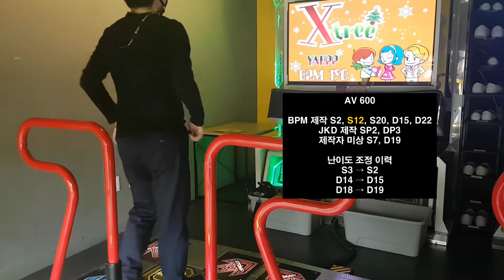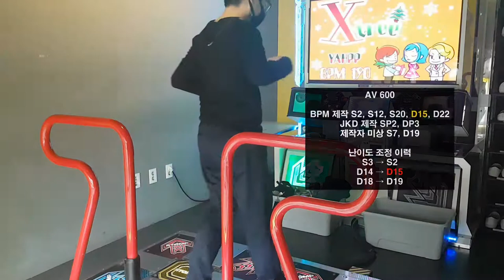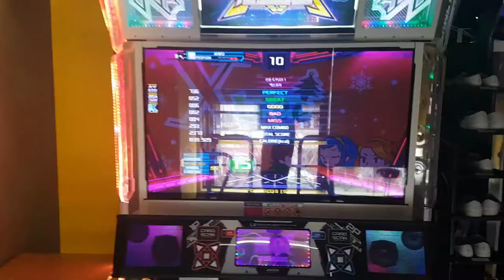엑스트리 S12, D15 & 쿠키 🌲 펌프 잇 업 🎅 크리스마스 특선 Xtree | Pump It Up XX Feat. Mask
아마 이 버전이 봄에 출시되어서 캐롤이 있는지 가끔 까 먹을 때가 있어요...

Timelines
0:00:00 Intro
0:00:06 Xtree S12
0:02:02 Xtree D15
0:04:01 Cookies Feat. Mask

AV 600

BPM 제작 스텝
S2, S12, S20, D15, D22

JKD 제작 스텝
SP2, DP3

제작자 미상
S7, D19

난이도 조정 이력
S3 → S2
D14 → D15
D18 → D19